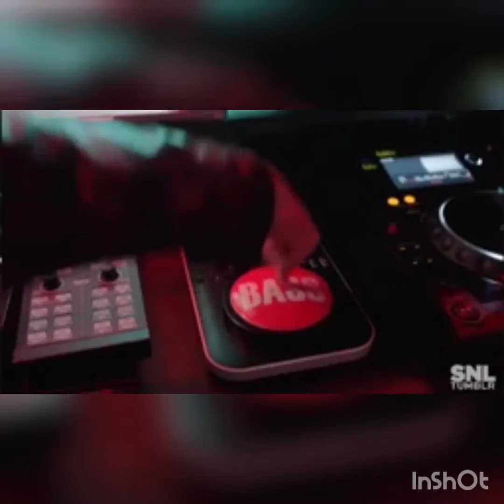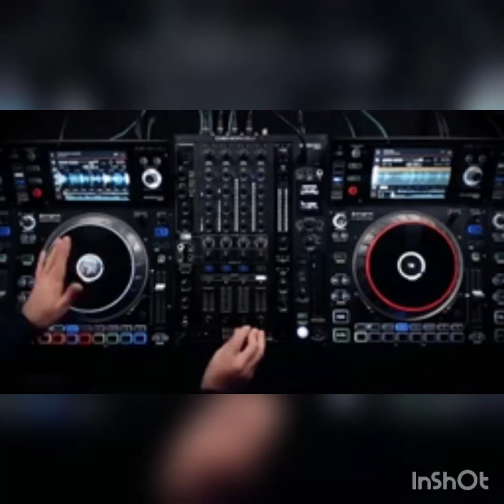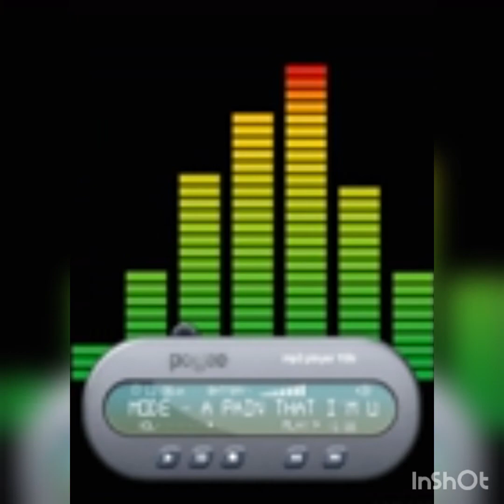I'm Raving ( oh Nene )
mauromixed feat dj alex mauricio g